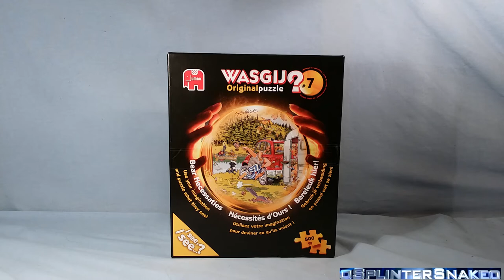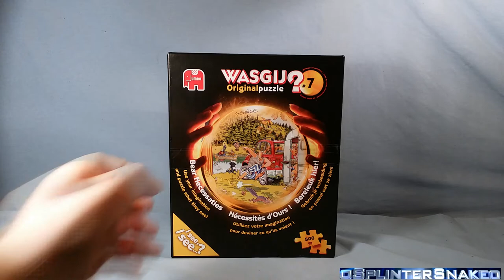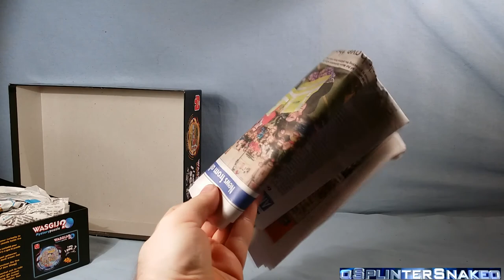Box Opening 11 02 2015 - Jigsaw Puzzle!!!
Temp Facebook